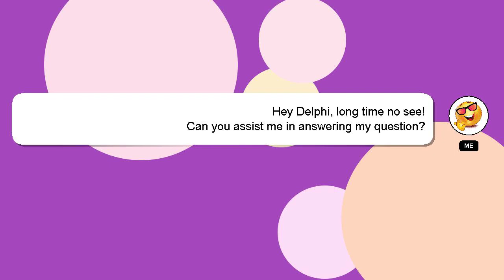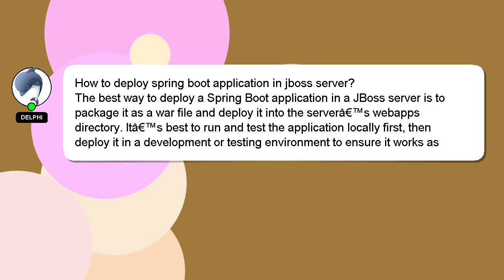How to deploy spring boot application in jboss server?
A little intro about me, Good day, I am Delphi. I can provide you with assistance to help you answer your questions. - How to deploy spring boot application in jboss server?

Let me know if you have more specific questions or concerns by leaving a comment or starting a chat. A 'heart' from me will indicate my appreciation for your answer.

*2 What we are experimenting :*